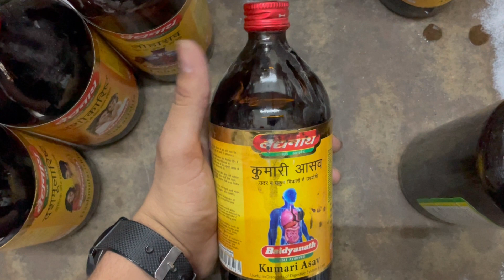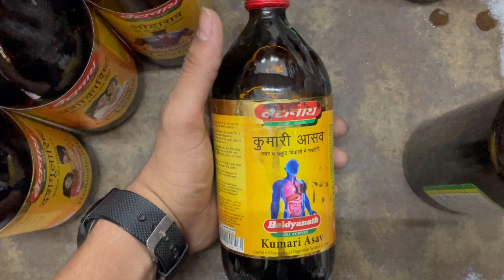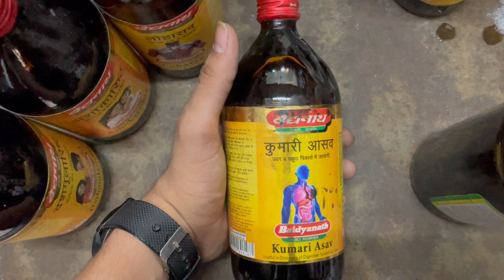Kumari Asav Kin Kin Bimaariyon Mein Faaydemand | Benefits Of Kumari Asav |Part-1